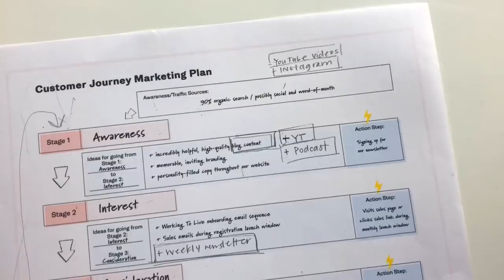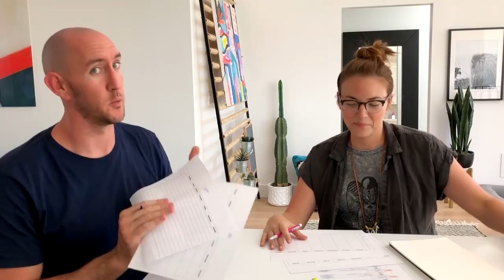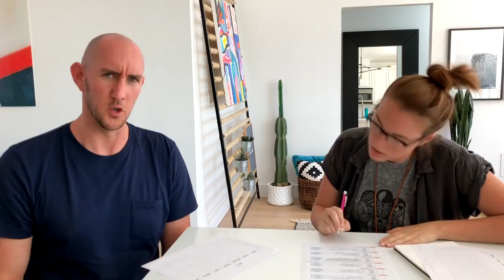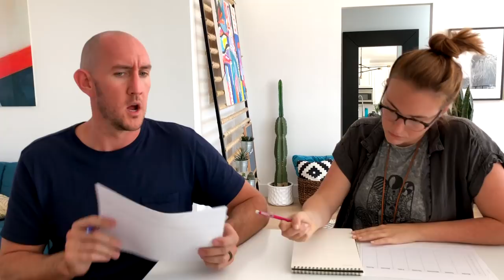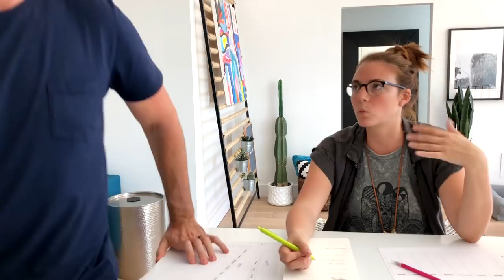How to turn a website visitor into a customer (steal our process!)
If you want to follow along in this unedited meeting and create a Customer Journey Marketing Plan for your business, learn more and download the PDF

The exercise we go through in this week's meeting will help us know the specific steps we need to take to convert a new website visitor into a (happy) paying customer. (We hope you can follow along and figure out the same thing for your business!)

Once we had the specific steps ironed out, we then broke those steps down into hourly tasks AND put them on a weekly calendar.

The entire idea here is to figure out what you need to do to get paying customers for your business, but then also build a schedule for yourself that helps you accomplish that goal while also being realistic for the life you want to live.

It's a verrrry in-depth meeting, let us know if it helped you!

Anyone else tried Spindrift?? ;)